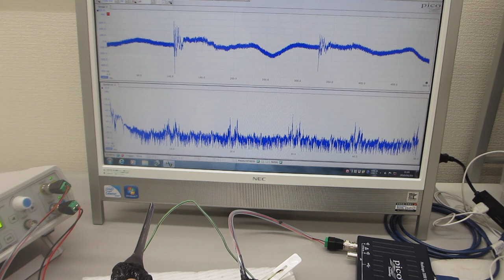ステンレス線・アルミ線とテフロンチューブの組み合わせを利用した、メガヘルツの超音波伝搬制御に関する基礎実験（超音波システム研究所）